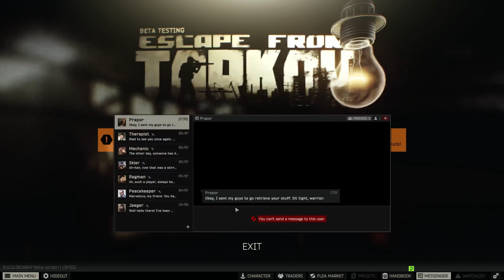Escape From Tarkov (Going Broke)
In this video i end with about 17 rub